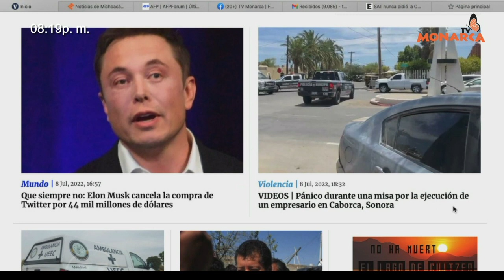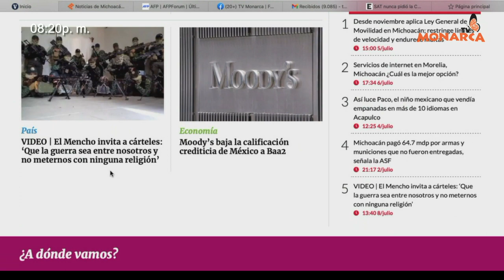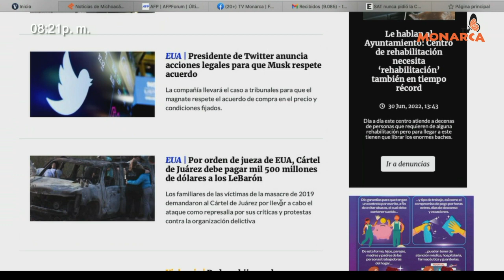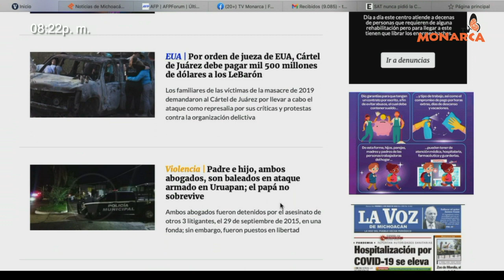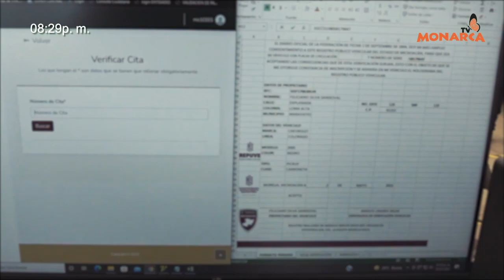NOTICIARIO NOCTURNO PAIS DE LA MONARCA 08 DE JULIO DE 2022